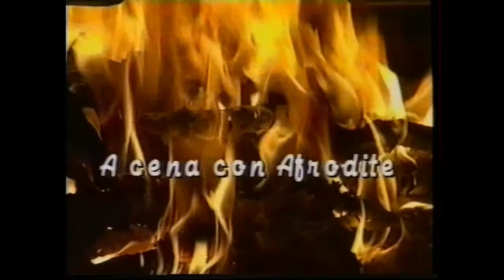a cena con afrodite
cortometraggio realizzato nel 1993 sui cibi e comportamenti ritenuti da alcuni "afrodisiaci"